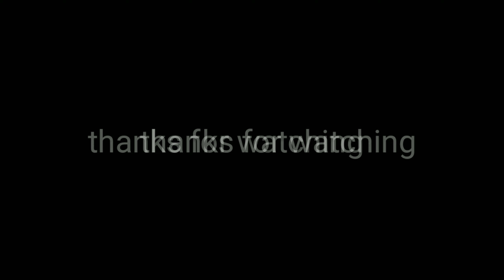Curd curry||పెరుగుతో కూర|| curd masala curry|| easy and simple tasty curd curry.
Hello viewers. Here is my next video simple and tasty curd masala curry.try at your and enjoy the taste.